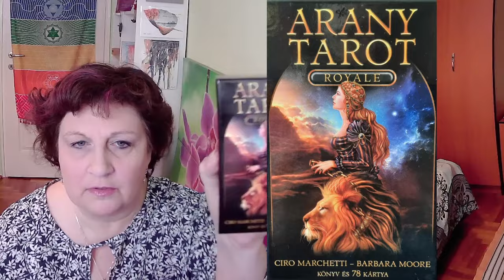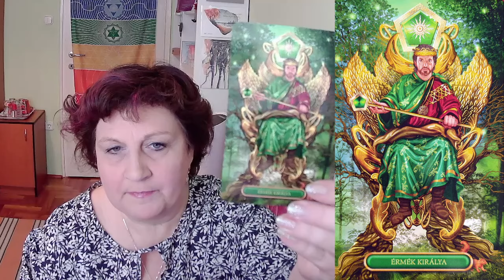Fókuszban a párkapcsolat - 1. rész - Mit tehetsz, ha nincs párkapcsolatod?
A befogadás titkai (PDF)